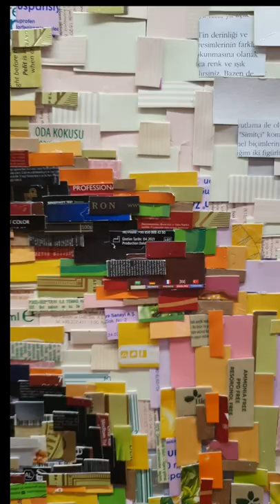Works of art in Istanbul Airport.